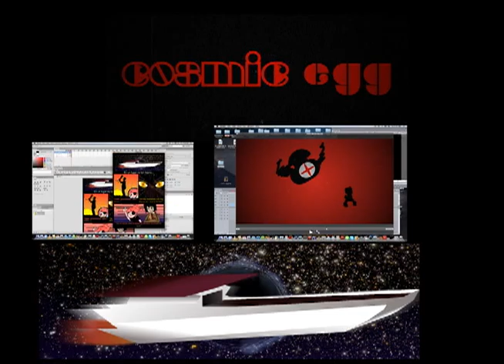COSMIC EGG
El bien y el mal.
musica( I movie)